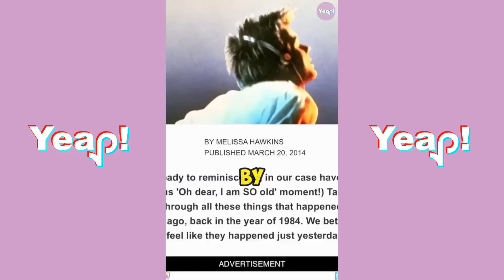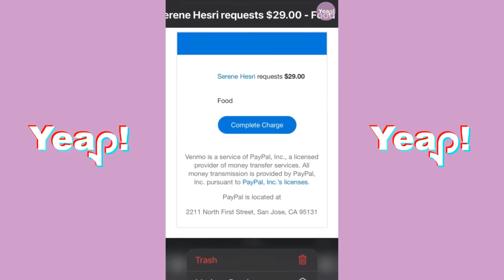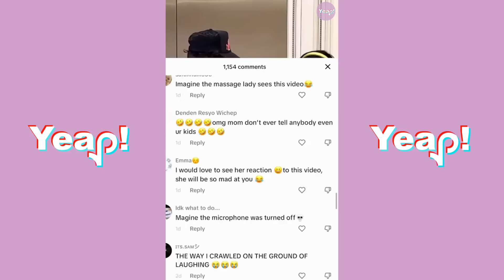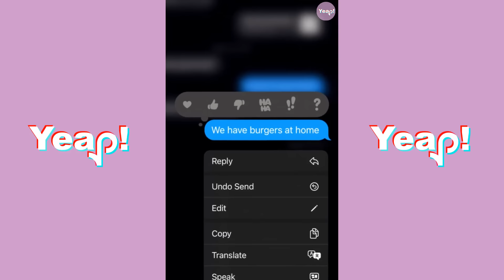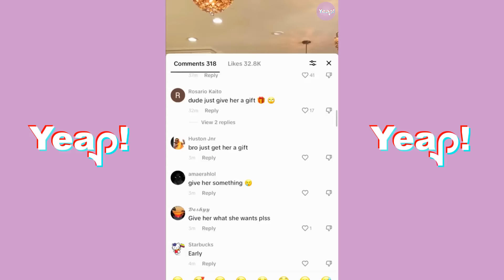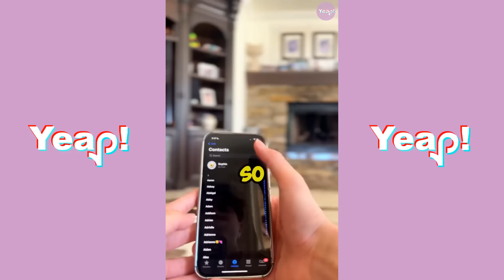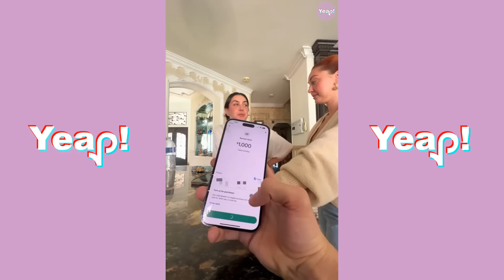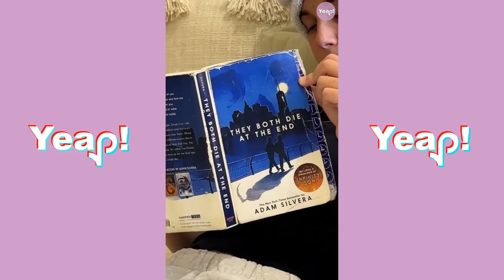*1 HOURS* Keemokazi TikTok Compilation | Funny Keemokazi TikToks #23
YEAP! Here is Keemokazi and his Family TikTok Compilation. Here is an Arab Family with 4 girls & Karim (keemokazi). The funniest personages are MOM ( Mos is a Legend ), SINA ( she is the real Boss ) & Karim .
Enjoy this TikTok Compilation and their Family stuff.